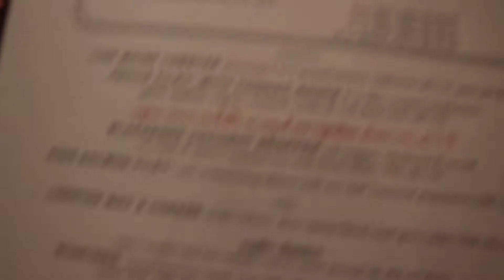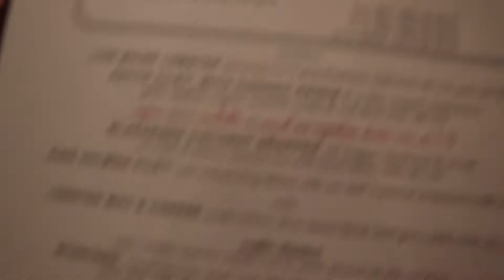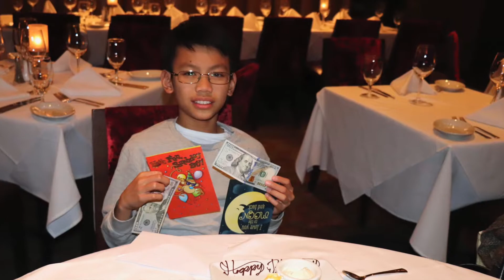Cloud's 12th birthday celebration | January 3, 2019